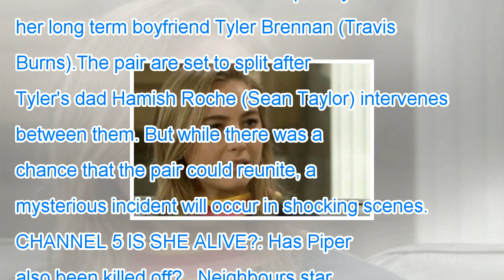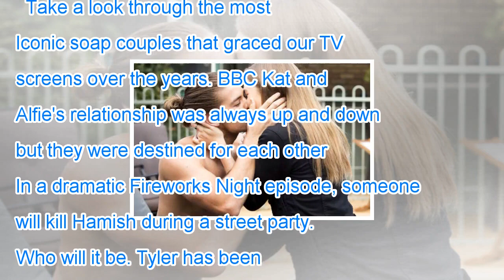Neighbours spoilers: major character to go missing in explosive showdown